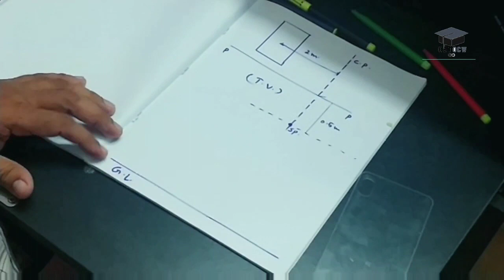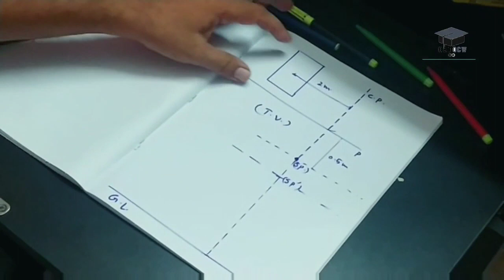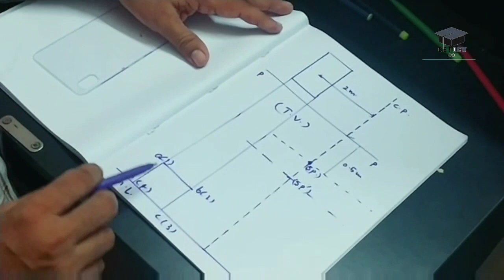Perspective projection | Engineering graphics | Module 5 | KTU | Prof.Anver Sadath A | CET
CET OCW is an online platform where classes are organized by our own faculty and students, with the aim of simplifying areas in different subjects that are otherwise hard to comprehend.

Class taken by Prof.Anver Sadath A

The lecture videos will be available both on YouTube as well as the official website of CET OCW.